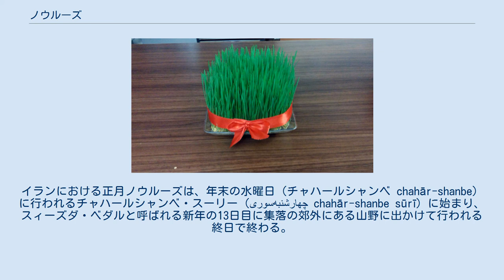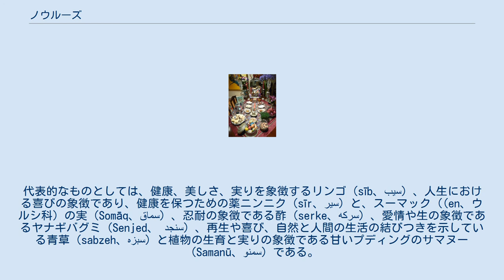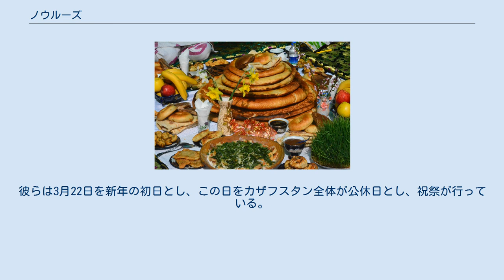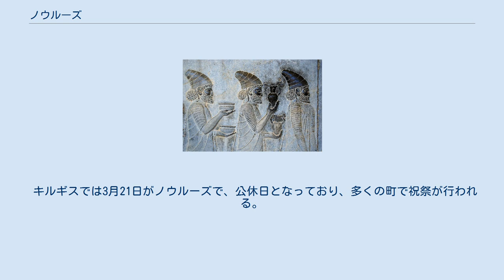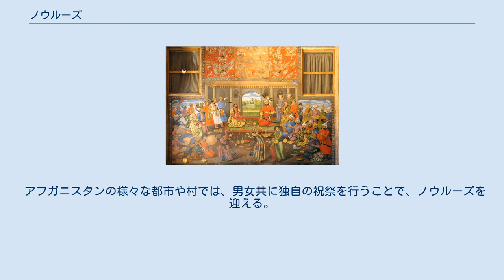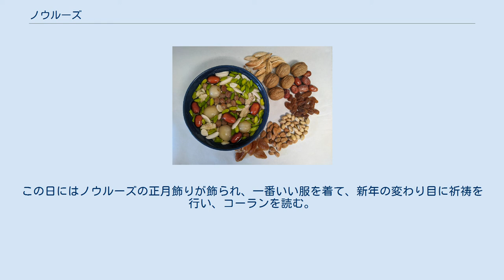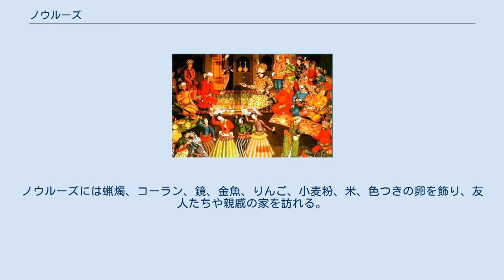ノウルーズ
ハフト・スィーン ノウルーズ（ペルシア語：نوروز、nowrūz‎）は、イラン暦の元日。
地域によってはナウルーズ、ナイルーズ、ネヴルーズなどとも言う。
ペルシア語で、ノウ(now、نو)は「新しい」、ルーズ(rūz、روز)は「日」を意味する。
太陽が春分点を通過する春分の日に当たり、農事暦上重要であることから、イランを中心に、中央アジア、アゼルバイジャンからアフリカまでに及ぶ広い地域で祝われる祭日である。
国際連合総会は、2010年2月23日にこの日を「ノウルーズ国際デー」として正式に承認した。
 イランで祝われるノウルーズ2021年 ノウルーズ　2015年 フェルドウスィーの王の書では、イランの古代の王ジャムシードによって作られたとされている。
ノウルーズの習慣はゾロアスター教の新年の祝祭に由来すると言われ、古代のサーサーン朝時代に既に大々的に祝われていた。
サーサーン朝時代には春分に祝われるノウルーズと秋分に祝われるミフラガーンのそれぞれあったが、ミフラガーンはミフル神を祝う祭日で、新年はこのノウルーズかミフラガーンの日に定められていた。
ノウルーズの習慣はアケメネス朝の時代よりもずっと昔から祝われてきたとされている。
 書籍『ペルシャ湾の名称に関する史料、いにしえの永遠の遺産』によると、 ノウルーズは、古代イランにその起源があり、2500年以上にわたる歴史のなかで、この儀礼が継続的に行われてきた記録が残っている。
太古の昔から、ペルシャ文化圏の人々は、太陽の回転に関連する祝祭を催し、特に昼と夜の長さが等しくなる日と、昼と夜がそれぞれもっとも長くなる日を祝ってきた。
昼と夜の長さが等しくなる日は年に2回発生し、まず春分の日が3月21日または20日にあたり、秋分の日が9月23日にあたる。
毎年3月21日または20日はイランの新年・ノウルーズである。
 ノウルーズは、イランとアフガニスタン、およびタジキスタン、ロシア、キルギスタン、カザフスタン、シリア、イラク、ジョージア、アゼルバイジャン共和国、アルバニア、中国、トルコ、トルクメニスタン、インド、パキスタン、そしてウズベキスタンなどの国々で新年の始まりとして祝されている。
この祝祭は、ジャーム（ジャムシード）という神話の王によるものである。
 2009年9月30日、ユネスコはノウルーズを、「国際ノウルーズの日」という正式な名称で、無形文化遺産に登録した。
その後国連総会は、そのカレンダーにイランにルーツを持つノウルーズを記載した。
2010年2月23日に国連総会で承認された文書には、3月21日のノウルーズは、3000年以上前のイランに由来し、今日3億人以上の人々に祝されているとの説明がある。
国連加盟国は、1391年（西暦2012年）のノウルーズを、イランが主催する国連とユネスコの公の場ではじめて祝い、潘基文国連事務総長もこの祝典にメッセージを送っている。
 イランでは国家祭日とされている。
イランにおける正月ノウルーズは、年末の水曜日（チャハールシャンベ chahār-shanbe）に行われるチャハールシャンベ・スーリー（چهارشنبه‌سوری chahār-shanbe sūrī）に始まり、スィーズダ・ベダルと呼ばれる新年の13日目に集落の郊外にある山野に出かけて行われる終日で終わる。
他にもノウルーズ前後の年末年始には何千年前の習慣とみられる春の訪れを祝う儀礼が行われる。
ノウルーズの当日には、親類や友人の家を訪問して新年を祝賀する。
 イランのノウルーズは、例年はグレゴリオ暦の3月21日に当たるが、西暦2004年は閏年でグレゴリオ暦の2月が1日増えたため3月20日であった。
 チャハールシャンベ・スーリーでは、人々は年末最後の水曜日の日没に火を燃やし、特別な儀礼を催す。
火は古代からイラン人にとって神聖であるとともに神の象徴と考えられてきた。
神聖な火を用いて新年に移り変わる前に旧年の醜いものや穢れたものを燃やし、自分に関わる不幸を清算しなければならないと人々は信じている。
火を燃やすことで不幸や不運・不浄を取り除き、新年の幸運や健康を願う、無病息災の儀礼である。
元々はハマスパスマエーダヤというゾロアスター教の祝祭に由来していると考えられている。
また、チャハールシャンベ・スーリーが水曜日に行われる理由として、その内容がチャールシャンベ・スーリーと良く似ているホラーサーンの人々が信じているモフタールの反...